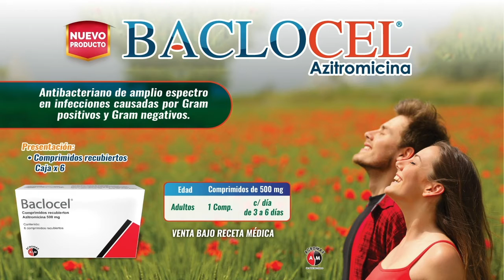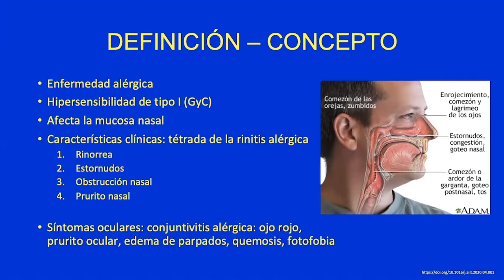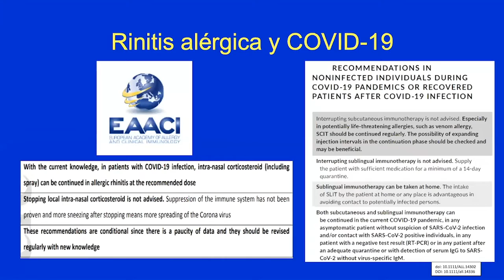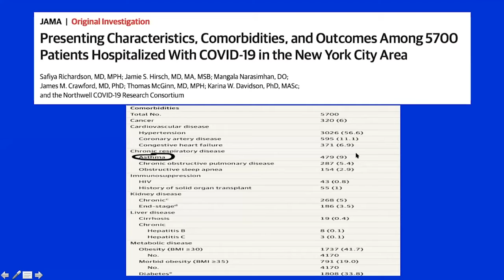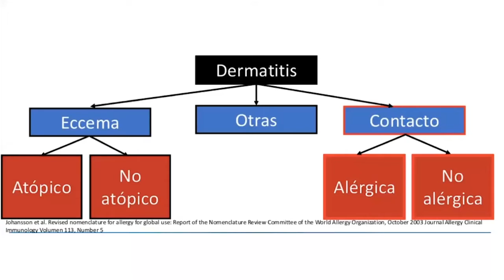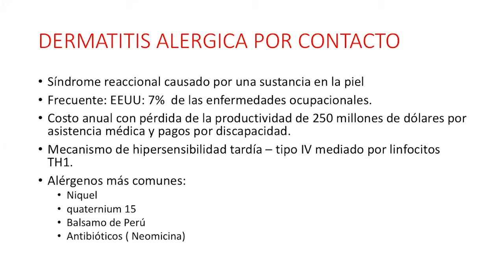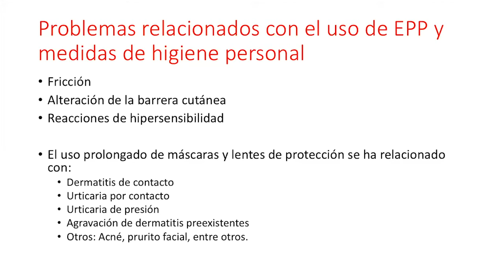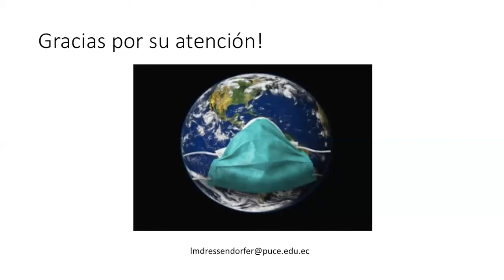Alergias casos clínicos en la práctica diaria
Dr. Juan Carlos Fernandez. Rinitis alérgica y asma en tiempos de covid-19
Dra. Luz María Dressendorfer. Dermatitis de contacto en tiempos actuales